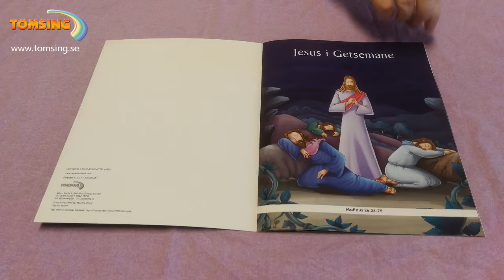Jesus i Getsemane – Bok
Korta bibelberättelser